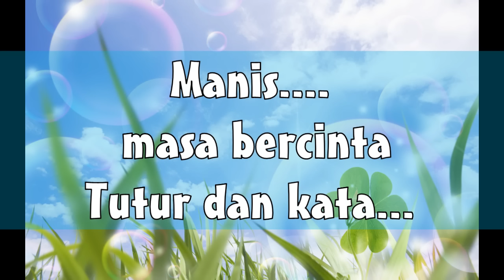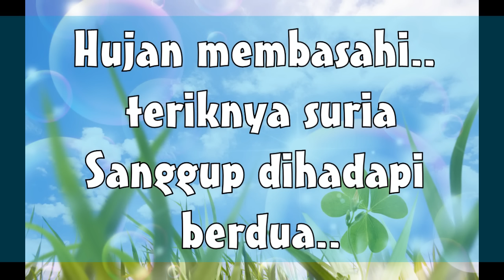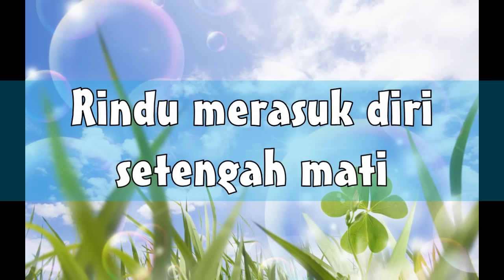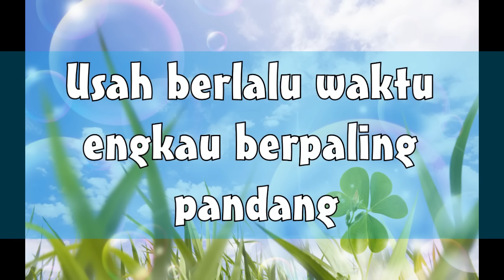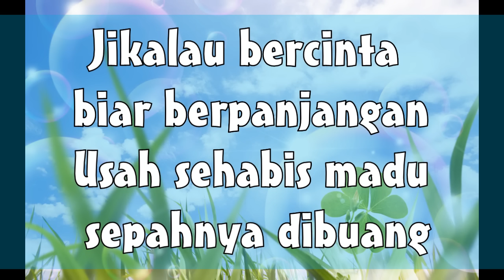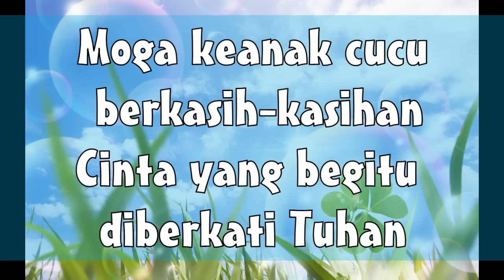HAIDA-MANIS MASA BERCINTA (+LIRIK)